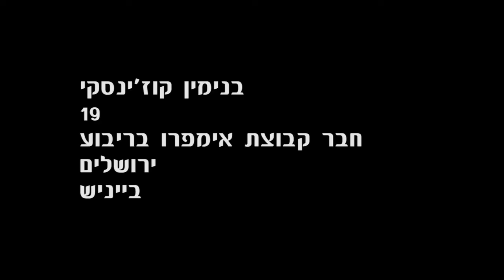אודישנים מצולמים | בימוי שחקנים | טקסט והבעות | חומרי גלם אנו רצים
מלבד ידיעת טקסט הדראפט הראשון בעל פה, והכנסת נימה אישית, במהלך ליהוק הדמויות לסרט אנו רצים, כלל האודישן הבעות רגש שונות בצילום תקריב.

בסשן הזה משתתפים:
אייל גרשון (בפועל שיחק את גדי, למדן וחבר של השלישיה)
00:00 הסצנה מרחוק
02:00 הסצנה בתקריב
03:42 הבעות רגש במבט

מתניה אוקנין (בפועל שיחק את יהודה, הבמאי שנטש)
04:13 הסצנה מרחוק
06:13 הסצנה בתקריב
08:57 הבעות רגש במבט

בנימין קוג'ינסקי (בפועל שיחק את דוד, הלב הפועם של החבורה)
09:44 הסצנה מרחוק
11:35 הסצנה בתקריב
13:40 הבעות רגש במבט